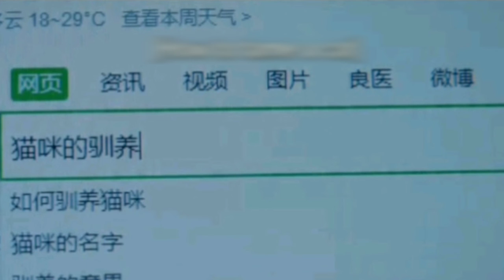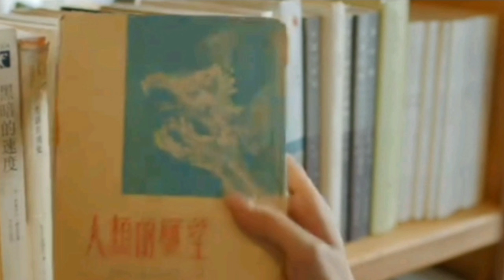make a wish ep 2 (human 💘 cat 🐈) tamil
make a wish ep 2 tamil